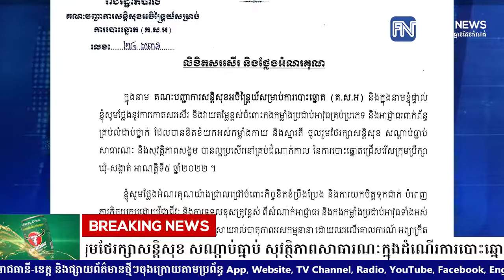សម្ដេចក្រឡាហោម ស ខេង ថ្លែងអំណរគុណកងកម្លាំងប្រដាប់អាវុធ និងអាជ្ញាធរពាក់ព័ន្ធ.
សម្ដេចក្រឡាហោម ស ខេង ថ្លែងអំណរគុណកងកម្លាំងប្រដាប់អាវុធ និងអាជ្ញាធរពាក់ព័ន្ធ ដែលចូលរួមថែរក្សាសន្ដិសុខ សណ្ដាប់ធ្នាប់ សុវត្ថិភាពសាធារណៈក្នុងដំណើរការបោះឆ្នោត
* រាយការណ៍ដោយកញ្ញា សំ ស្រីនីត និងកញ្ញា ថាន រស្មី